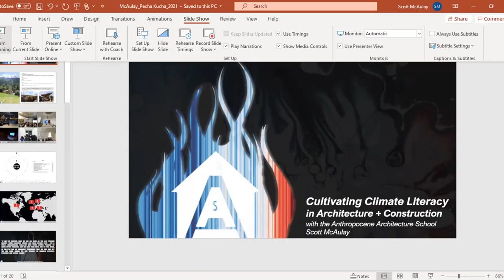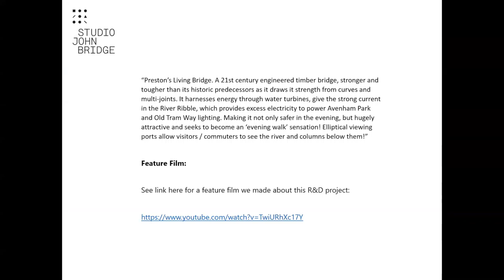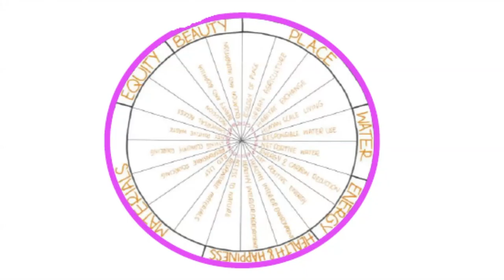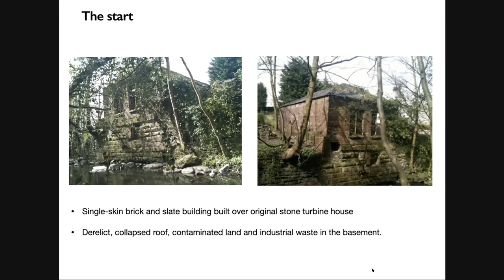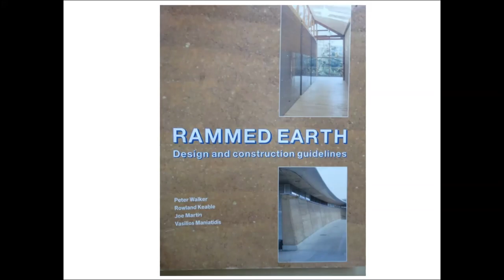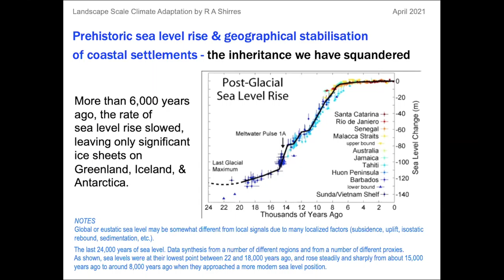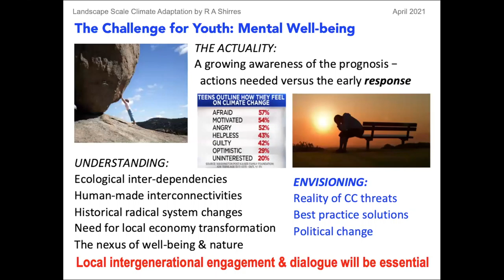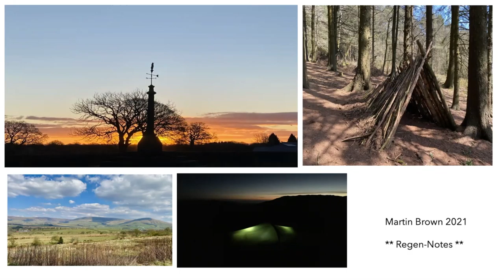RESTORE READY Conference in Sabden [20.04.2021] - Zoom Regenerative 02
• A Mindful / Meditation Welcome | Anna Williamson (Zoom Regenerative – UK)
• Zoom Regenerative Introduction _ One to Ones | Martin Brown (Fairsnape, Lancashire  – UK)
• Regenerative North-West. A series of Pecha Kucha – showcasing regenerative practices and projects in North West England
• The Famous Regen Conversation